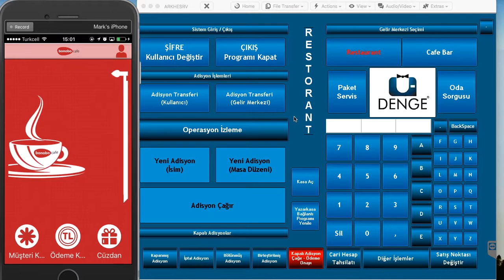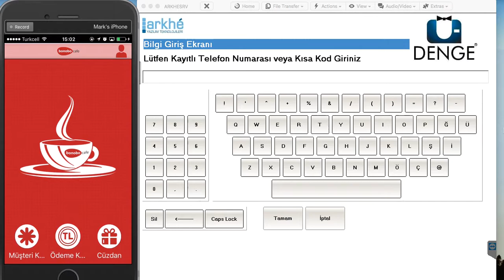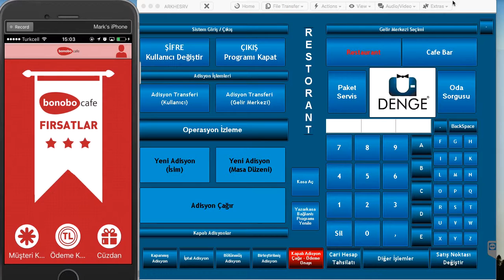Arkhe Uye Ekleme:Cikarma